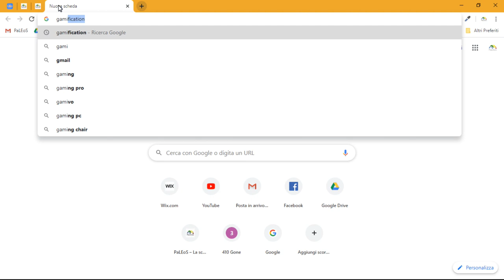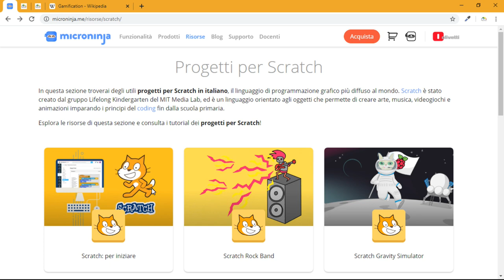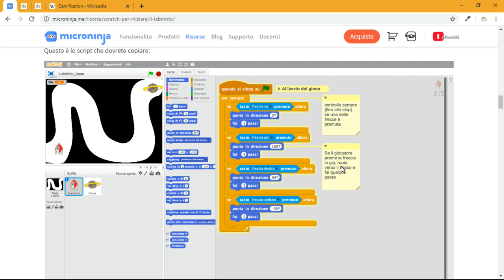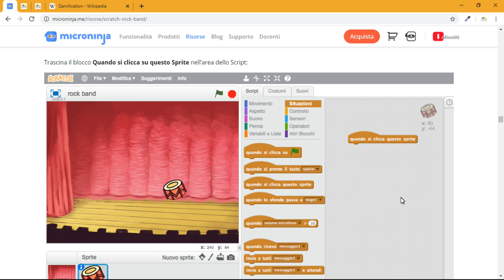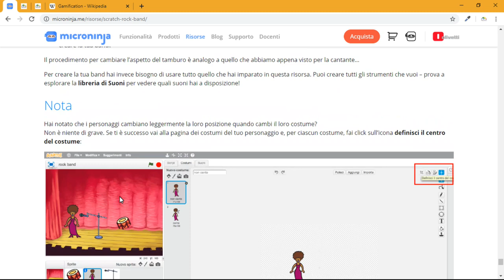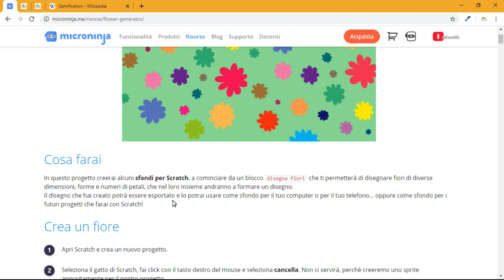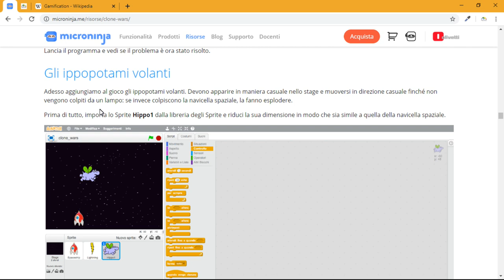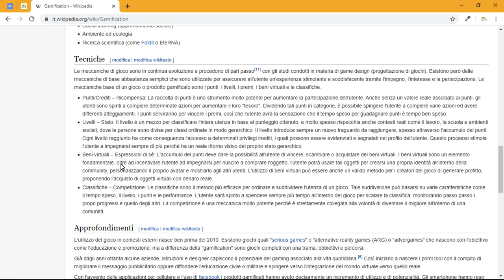2 Coding per creare videogiochi con Scratch: Gamification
Lezione 2 "Gamificaton"